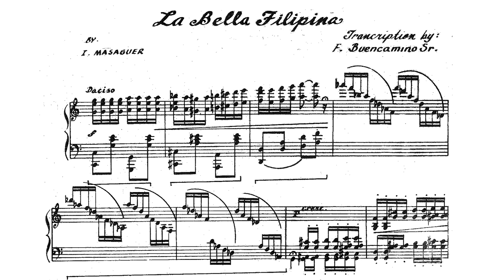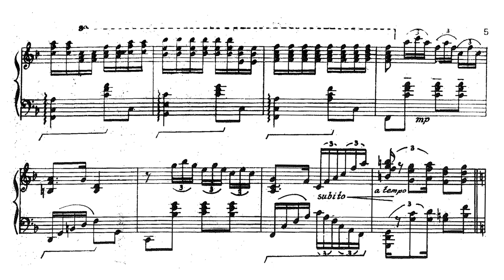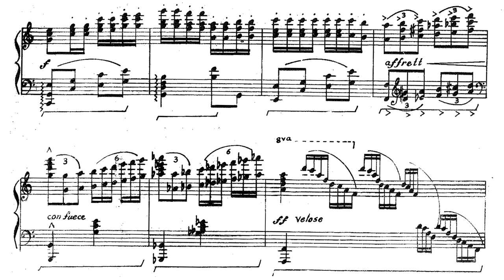Francisco Buencamino - La Bella Filipina (Concert Transcription for Solo Piano)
Ignacio Massaguer - La Bella Filipina (Concert Transcription for Solo Piano by Francisco Buencamino)

Sally Pinkas (piano)